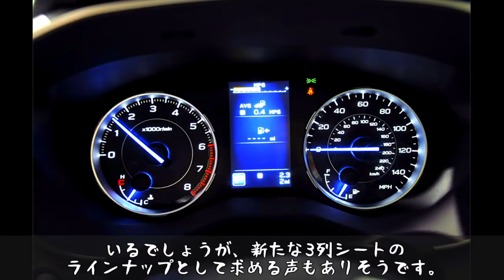新開発の2.4リッター水平対向4気筒ターボを積んだスバルの大型SUVが登場【LAオートショー2017】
SUBARU（スバル）がフラッグシップSUV「ASCENT（アセント）」を世界初公開です。
最新の「SGP（スバル・グローバル・プラットフォーム）」を用いた3列シートのミッドサイズSUVをロサンゼルスで発表しました。シートレイアウトは2+2+3の7名乗りと2+3+3の8名乗りの2パターン。7名乗り仕様の2列目がキャプテンシートとなっているのはスバルとして初採用となります。

スバルは新型 SUBARU XVのマイナーチェンジ(B型)を行い2018年5月に発売する。

スバル新型XV トルク感に難点ありも非常にコスパに優れた良いクルマ

スバル　レヴォーグ　納車から4日目の感想　インテリア　乗り心地　満足度など